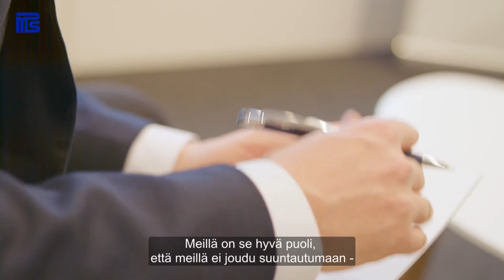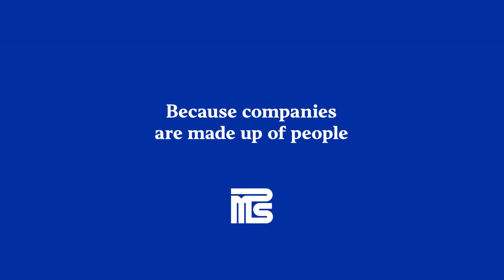Töissä psykologikonsulttina: Esa | MPS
Millaista on rekrytointikonsultin työ? Esa kertoo työstään MPS:llä henkilöarviointien, rekrytointien, suorahakujen ja uravalmennuksien parissa.